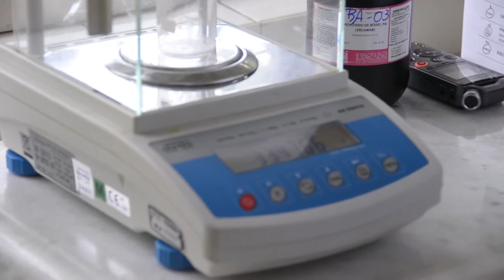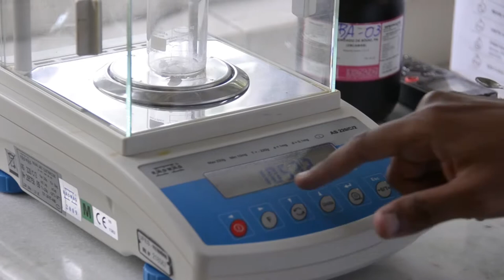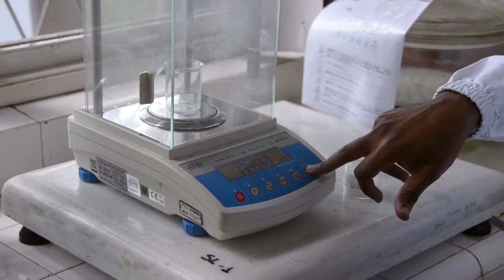Aula 2 (pt. 1) - Quím. Analítica Experimental II (Prof. Rafael Queiroz) - Química EaD/UFES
Aula 2: Volumetria ácido-base (parte 1).

Graduação em Química - EaD/UFES
Prof. Dr. Rafael de Queiroz
Vitória, 2017